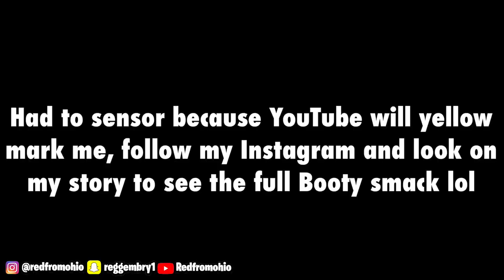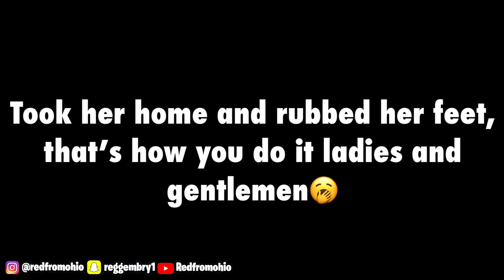Asking Girls @ The Mall What Grade Is Their Butt In?🍑 Part 2